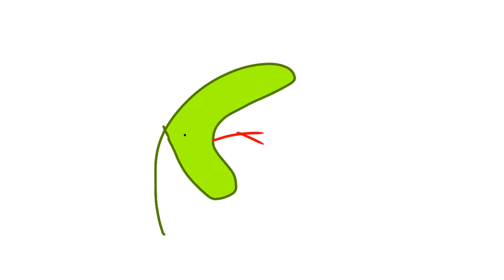Collab u guys can do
If ya do the collab just mention me somewhere